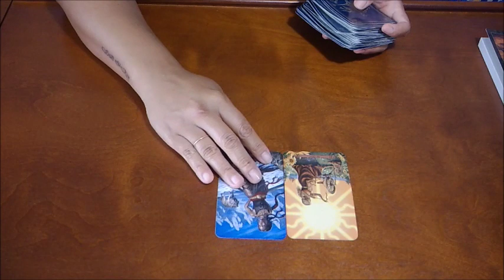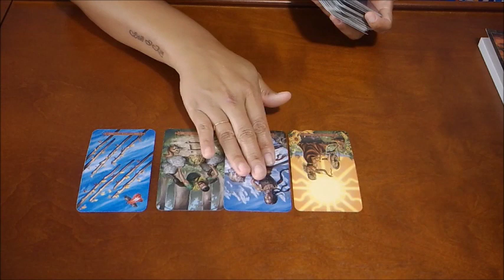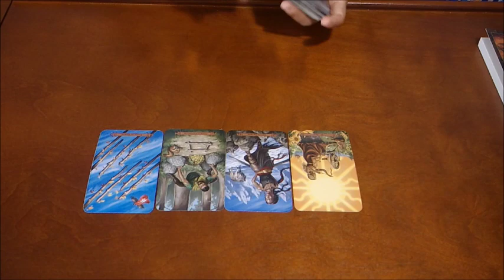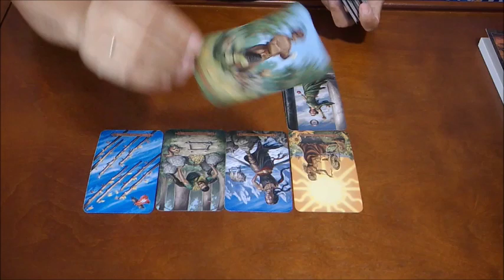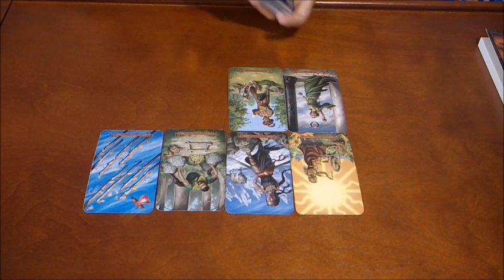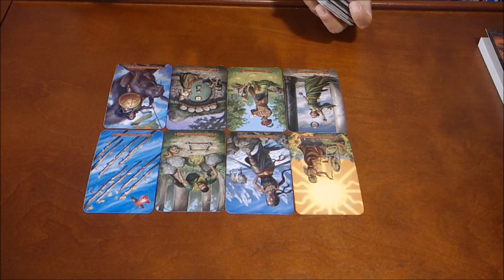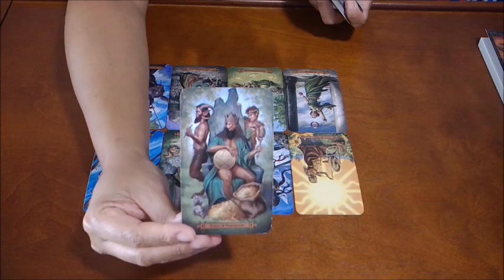VIRGO~WHO IS THIS AND WHAT DO THEY WANT?~SEPT 6-13